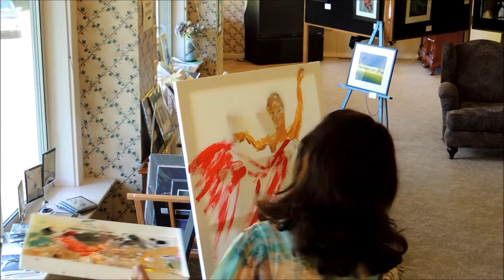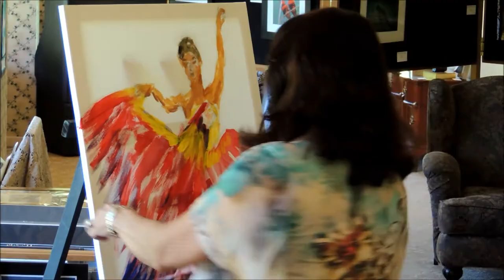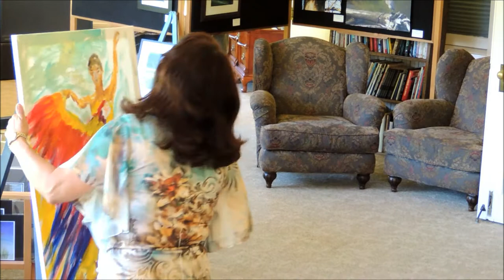Martha Flores Dancing and Painting Live at Icicle Arts Gallery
Artist martha Flores paints two colorful paintings of birds and Spanish Dancers while dancing to Latin Music in an afternoon at Icicle arts Gallery In Leavenworth, WA as part of the Birdfest celebration